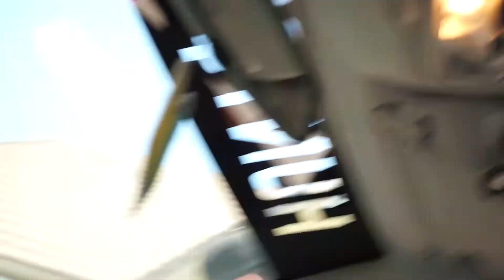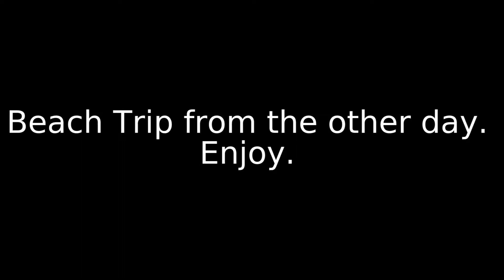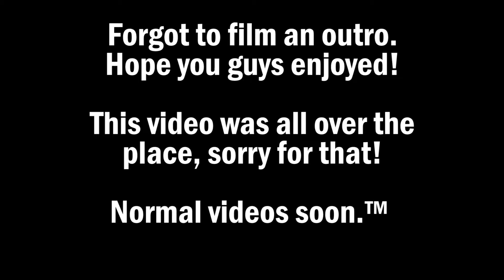SPOCOM 2018 & Beach Trip with Friends!!!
This video is kinda all over the place. During SPOCOM, I did not really vlog due to the music, and at the beach, it was hard to vlog due to the water. Next video will be a "normal" vlog or edit!